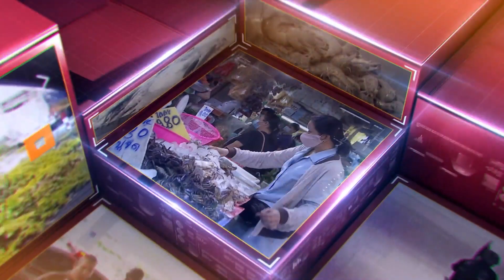"หมอชลน่าน" ยันไม่มีเงื่อนไขต่อรองจัดตั้ง รบ. | เกาะข่าวเที่ยง | GMM25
"หมอชลน่าน" เผย ไม่มีเงื่อนไขต่อรองในการจัดตั้งรัฐบาลกับพรรคก้าวไกล ระบุ ส.ว.ควรรับฟังฉันทามติของประชาชน